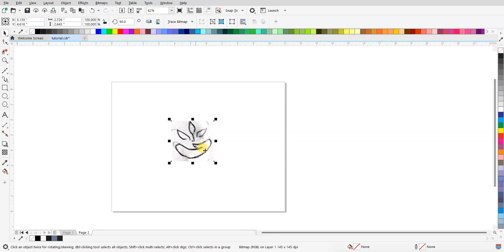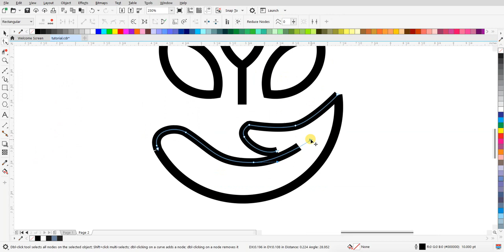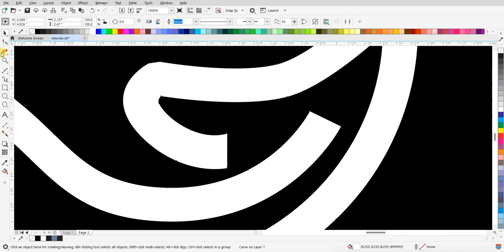Tutorial Desain Logo Hand Leaf dengan Teknik Lineart yang Viral!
Hai semua! Selamat datang kembali di channel kami. Pada video kali ini, kami akan memandu Anda melalui proses membuat desain logo keren menggunakan teknik lineart yang sedang booming, yaitu "Hand Leaf". Desain ini menggabungkan elemen tangan dan daun dengan gaya yang simpel namun menarik.

Dalam tutorial ini, Anda akan belajar langkah-demi-langkah bagaimana membuat desain tersebut menggunakan perangkat lunak desain grafis favorit Anda. Mulai dari menggambar garis dasar hingga menambahkan detail-detail halus yang akan membuat logo Anda menjadi unik dan memikat.

Jadi, siapkan diri Anda untuk mengasah kreativitas dan menyaksikan bagaimana kami menciptakan desain logo "Hand Leaf" yang memukau!

Jangan ragu untuk berbagi pendapat dan pertanyaan Anda di bagian komentar di bawah! Kami senang mendengar dari Anda. 🌿✋